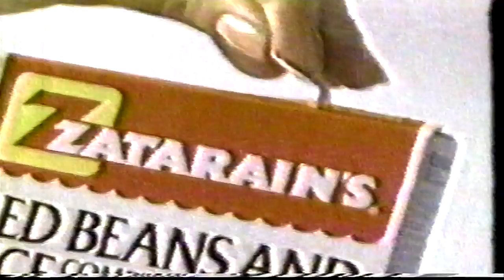New Orleans Zatarain's Red Beans & Rice 1991 TV Commercial